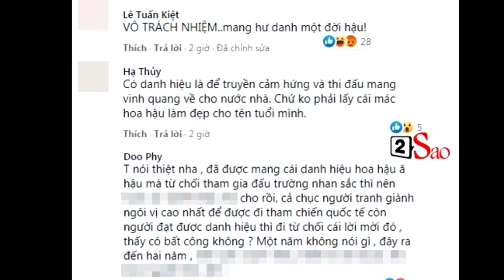Hoa hậu Đặng Thu Thảo 2 lần từ chối thi Miss World - dân mạng "phản ứng" trái chiều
Đặng Thu Thảo từ chối thi Miss World: Bùng nổ tranh cãi vô trách nhiệm. Quá khứ 2 lần từ chối thi Hoa hậu Thế giới của Đặng Thu Thảo bất ngờ bị đào lại, gây tranh cãi gay gắt.